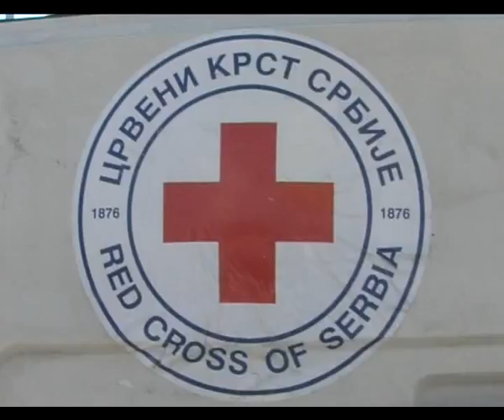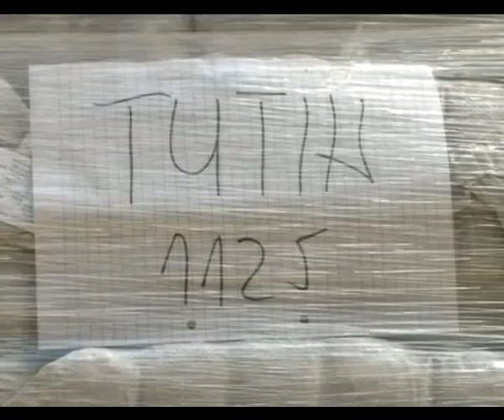Stigla donacija Crvenom krstu Tutin